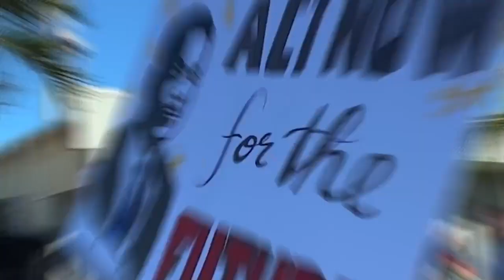King Holiday Celebration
We had a fantastic time at the 2023 King Day Celebration Parade!